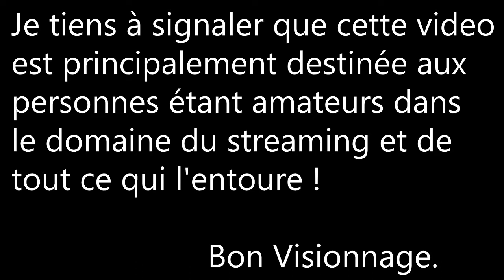LE STREAMING ! | Qu'est-ce que c'est ?!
YOPP TOUT L'MONDE !!
   Aujourd'hui on se retrouve pour une vidéo où j'explique le streaming à commencer par les plateformes de diffusion ! :)

                              ● ● ● LES PLATEFORMES ● ● ●

☆  RECOMPENSE-MOI : Lâche un like & partage la vidéo !